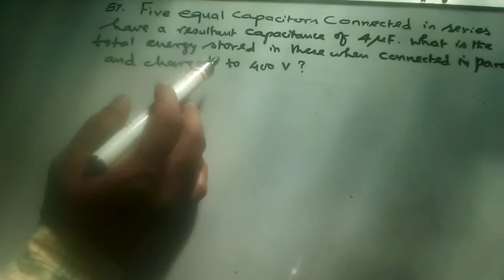ELECTROSTATICS Numericals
Part 82